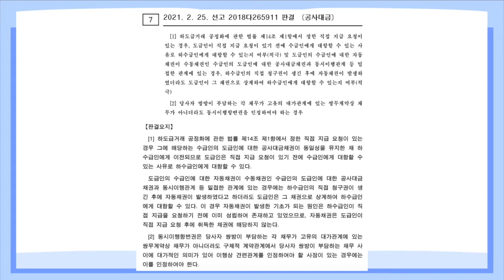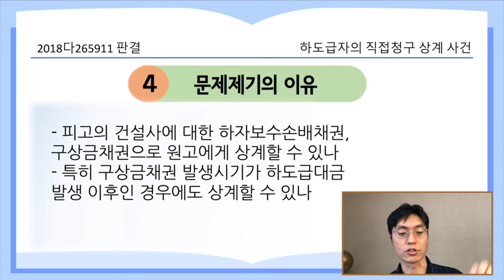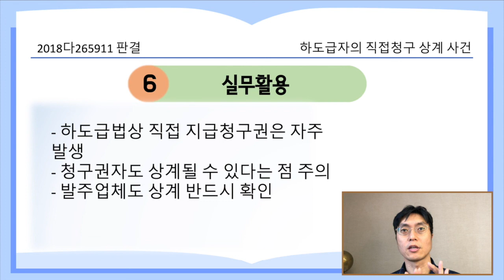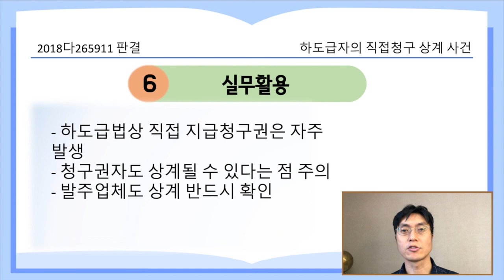하도급자의 직접청구 상계사건 [21.4.15.자 판례공보(민사)]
하도급업자가 직접청구권을 행사하면, 발주자는 어디까지 상계할 수 있나?

하도급업체가 직접청구하는 경우에도 상계 주장할 수 있나?

하도급자의 직접청구 상계사건
별2개

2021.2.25. 선고 2018다265911 판결
공사대금

원고 하도급업자(상고인)
피고 원청업체

상고기각

- 피고는 건설사와 공장증축공사 도급계약 체결
- 원고는 건설사로부터 하도급받음
- 원고는 건설사로부터 대금을 지급받지 못함
- 원고는 하도급법에 기하여 피고에게 대금을 직접 청구함
- 피고는 건설사에 하자보수 손배 주장하고, 건설사의 레미콘 대금을 대신 지급함

적용법령
제14조(하도급대금의 직접 지급) ① 발주자는 다음 각 호의 어느 하나에 해당하는 사유가 발생한 때에는 수급사업자가 제조ㆍ수리ㆍ시공 또는 용역수행을 한 부분에 상당하는 하도급대금을 그 수급사업자에게 직접 지급하여야 한다.
3. 원사업자가 제13조제1항 또는 제3항에 따라 지급하여야 하는 하도급대금의 2회분 이상을 해당 수급사업자에게 지급하지 아니한 경우로서 수급사업자가 하도급대금의 직접 지급을 요청한 때

- 피고의 건설사에 대한 하자보수손배채권, 구상금채권으로 원고에게 상계할 수 있나
- 특히 구상금채권 발생시기가 하도급대금 발생 이후인 경우에도 상계할 수 있나

- 하도급법상 직접 청구권은 채권이 동일성을 유지한 채 하수급인에게 이전되는 것
- 공사대금채권과 동시이행관계에 있는 경우 직접 청구권 발생 이후에 발생한 채권으로도 상계 가능
- 대가적인 의미가 있어 이행상 견련관계가 인정되면 동시이행관계에 있다

실무활용
- 하도급법상 직접 지급청구권은 자주 발생
- 청구권자도 상계될 수 있다는 점 주의
- 원청업체도 상계가능하다는 것 반드시 확인